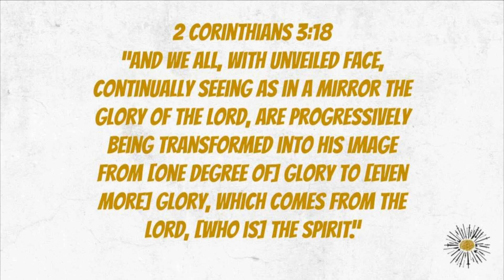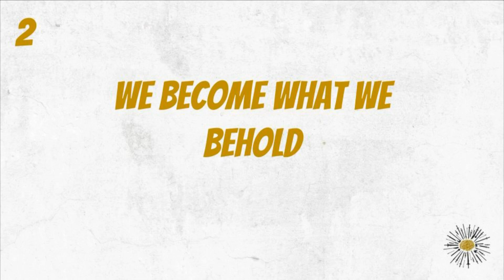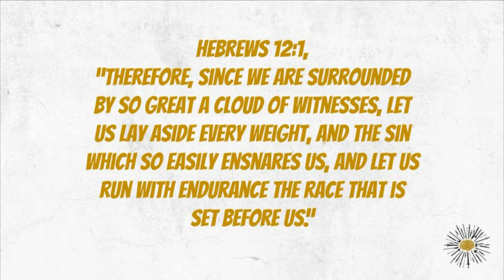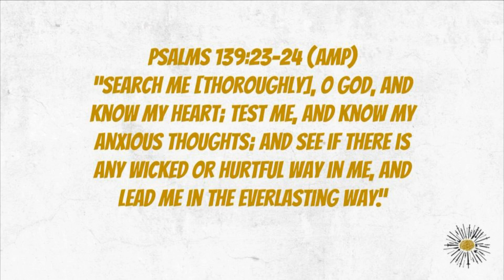The soil of your life | Jared Blauwkamp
Podcast!

Feel free to watch these videos as well!